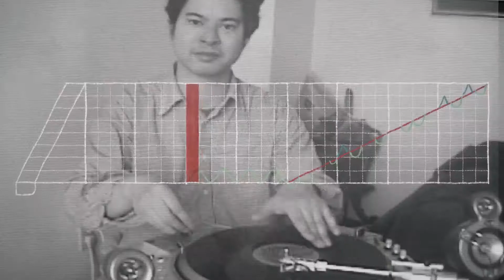Built From Scratch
Scratch partition